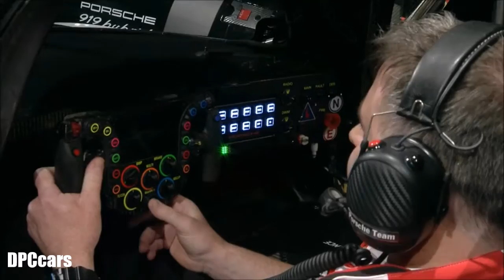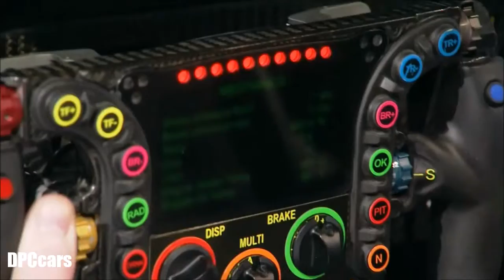Porsche Race Car Exhaust Sounds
Under the slogan “From Past to Present”, current and former racing drivers teamed up with engineers from the Porsche Development Centre in Weissach to present a selection of racing cars at the Porsche Museum. With a total of 1000 visitors, the event was once again completely sold out this year.

World Rally Champion Walter Röhrl was also in attendance, and spoke about his dramatic race at the 1981 San Remo Rally in northern Italy. Back then, Röhrl attempted an exciting comeback in the Porsche 911 SC together with his co-driver Christian Geistdörfer. However, the pair were forced to stop while in second place due to a broken drive shaft. From 2008 onwards, the Porsche Museum's team of mechanics restored this 911 SC, which, together with Röhrl and Geistdörfer, was finally able to make its comeback at Targa Tasmania 2011.

Visitors were able to listen to the engines

The 718 RS 60 Spyder was accompanied on stage by Herbert Linge, who drove the vehicle on the mountain roads of Sicily this year at the 100th edition of the Targa Florio. From 1960, Porsche has experienced some of its greatest successes so far in endurance racing with the RS 60. This includes the 44th Targa Florio, in which Joakim Bonnier and Hans Herrmann took the overall victory for Porsche with a lead of over six minutes.

Visitors were also able to listen to the engine of the winning vehicle from Le Mans in 1977. The 936/77 Spyder was presented by racing legend Jürgen Barth. Later on in the evening, visitors had the chance to enjoy the engine sounds of the 804 Formula 1 racing car from 1962, the 911 Carrera RSR 3.0 from 1974 and the 956 C.